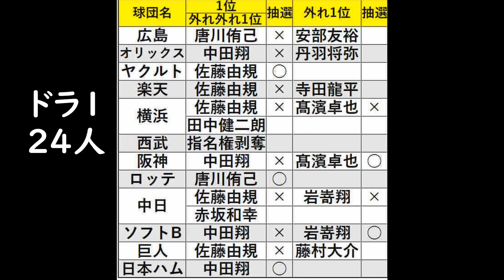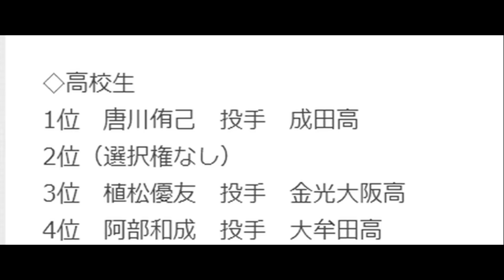【下敷領悠太 千葉ロッテ】183cmの大型アンダースローで上宮高時代の中村剛也との対戦も。法政大に進み13勝。社会人野球日本生命時代の躍動感あるピッチングも圧巻！渡辺俊介投手との下手投げブルペン競演も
下敷領悠太投手は、現役時代と言うよりドラフト会議の映像で藤原恭大を引き当てたときに控室で喜んでいた姿が印象的で関西圏担当で益田直也、安田尚憲なども担当。

上宮高では国木剛太に次ぐ2番手投手でファーストを守っていた。3年夏の準々決勝大阪桐蔭高戦では1回国木が四球をだし急遽登板。中村剛也と対戦も敬遠、、、1回はピンチを抑えるも3-9で敗戦。

高校卒業後は法政大に進学。通算13勝をあげ日本生命に進む。1年目の日本選手権準優勝に貢献し敢闘賞を受賞。2年間で2回都市対抗にも出場。

2007年大学・社会人ドラフト5巡目で指名されロッテに入団。SHIMOSHIKIRYOと言う背ネームが13文字でNPB最長と言うところが注目される。プロ生活はわずか3年で1軍登板なしに終わる。

引退後は前述のスカウトをされ現在は社会福祉施設の職員に転身されている。